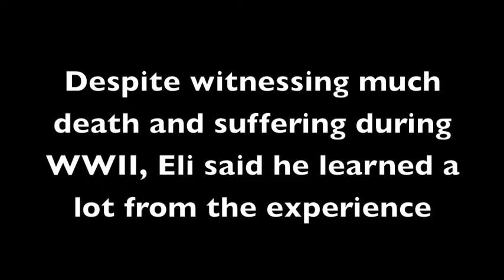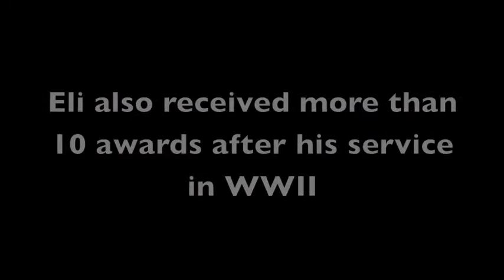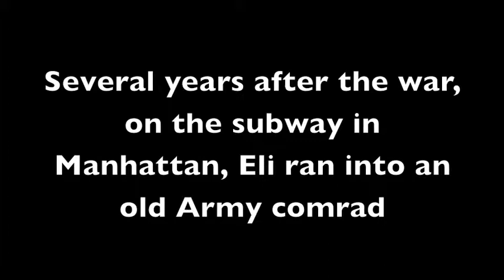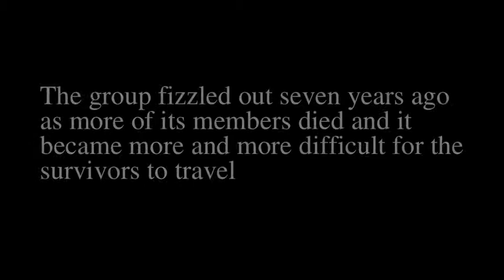Remembering the Pacific 2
Franklin Square resident Herman Eli Soblick was drafted into the Army in June 1944. He fought in Angaur in September 1944. Later, several members of his division — the 81st Infantry Division — were sent to the Battle of Peleliu.